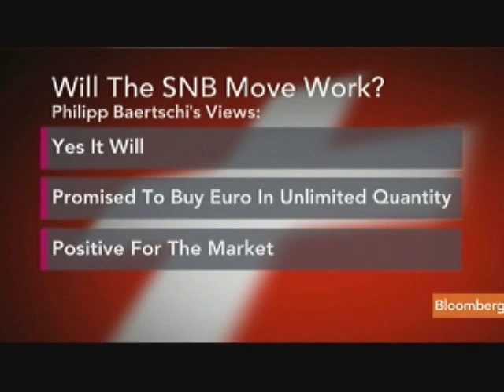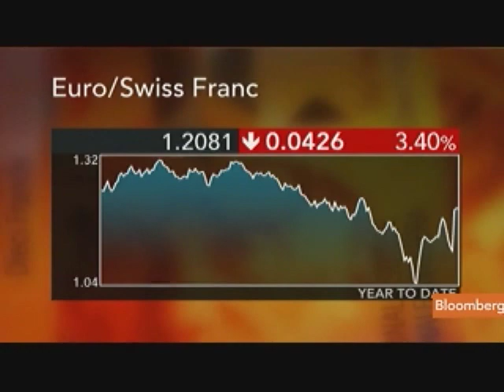Baertschi Expects `Calming Words' from ECB's Trichet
Sept. 8 (Bloomberg) -- Philipp Baertschi, chief equity strategist at Bank Sarasin & Cie AG, talks about the outlook for European Central Bank President Jean-Claude Trichet's remarks today and investment strategy.
     Baertschi, speaking from Zurich with Linzie Janis on Bloomberg Television's "Countdown," also talks about the Swiss franc.